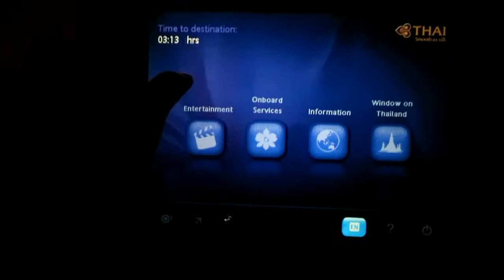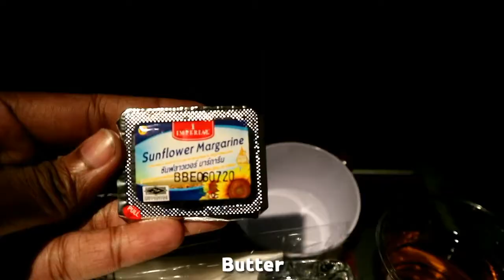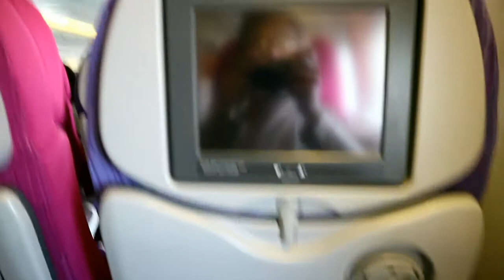Best Flight Food!😋 New Delhi to Bangkok | Thai Airways 🇮🇳➡️🇹🇭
Maruf Ahamed-

Let's make a strong network by connecting with me also in.